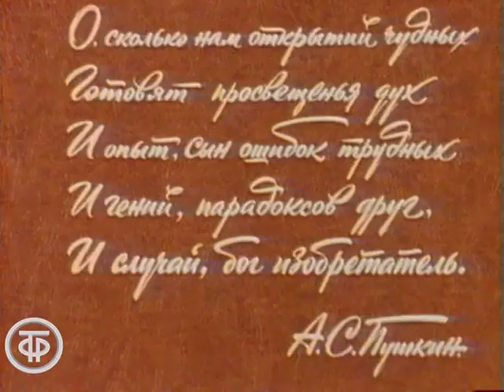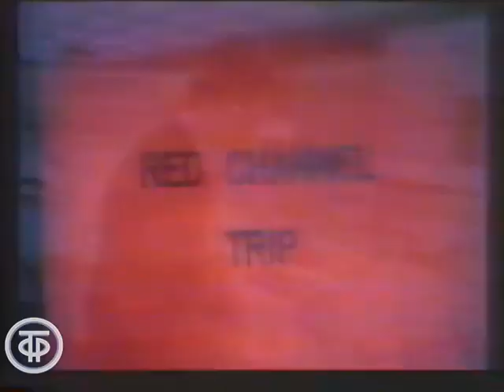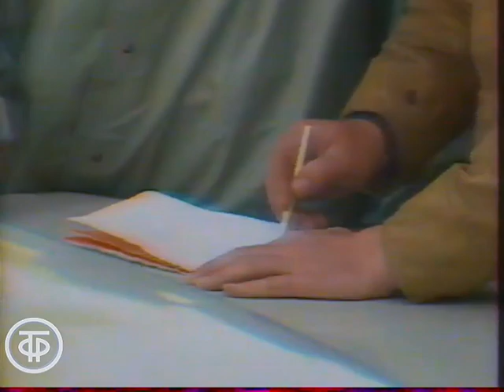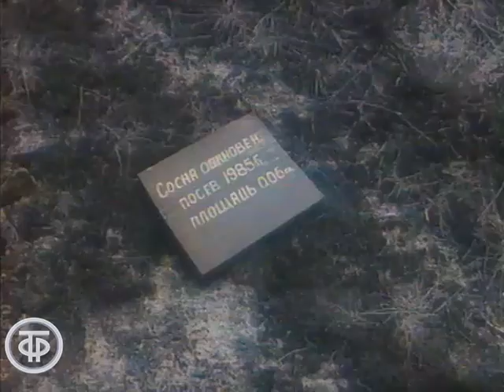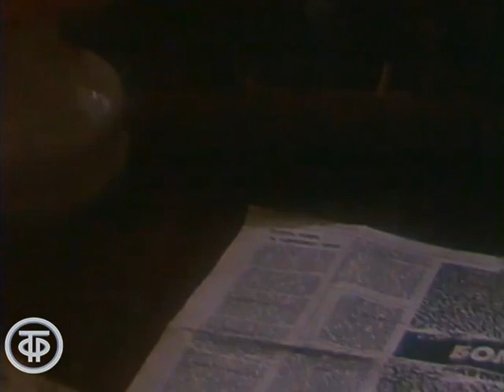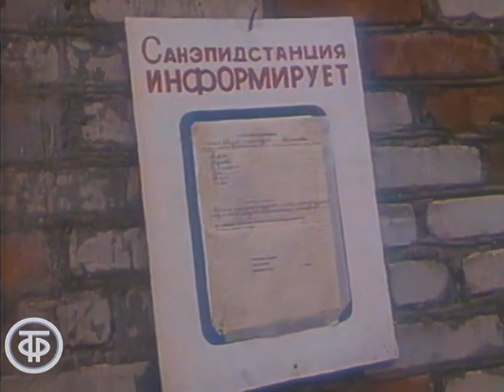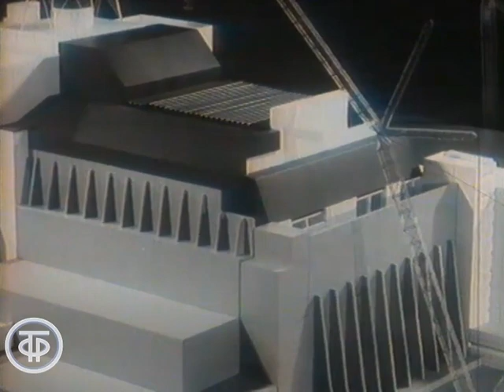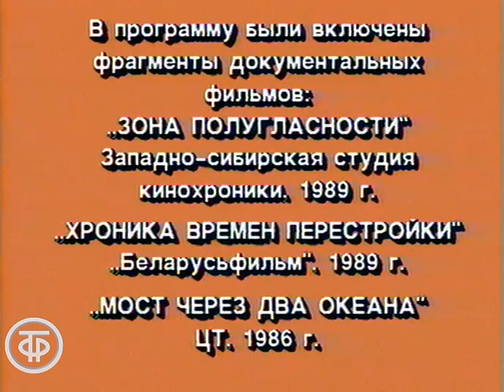Очевидное - невероятное. Об авариях на атомных станциях, последствиях экологических катастроф (1991)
Очевидное - невероятное. Об авариях на атомных станциях, последствиях экологических катастроф

Передача, приуроченная к пятилетию взрыва на Чернобыльской АЭС, рассказывает об авариях на атомных станциях, последствиях экологических катастроф. Использованы фрагменты документальных фильмов "Зона полугласности" (Западно-Сибирская студия кинохроники, 1986г.)  "Хроника времен перестройки" (Беларусьфильм, 1989г.), "Мост через два океана" (ЦТ СССР 1986г.).

Автор сценария - Владимир Возчиков
Режиссер - Виктор Есин